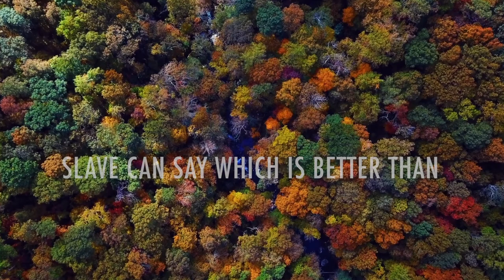Asking for Wellbeing | The Coronavirus Series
Sheikh Hazem Rajab discusses the supplication of wellbeing, and how asking for wellbeing in this life and the next can be utilised even in this era of coronavirus.